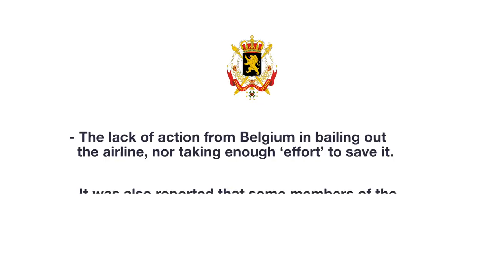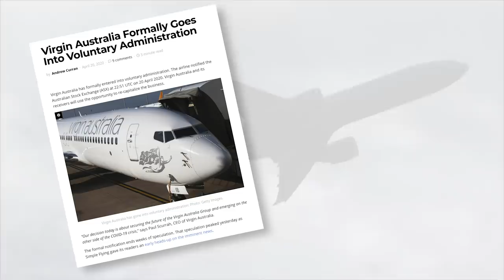Sabena – What Went Wrong?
There have been few airline collapses as big as Sabena, Belgium’s national carrier. The airline went bankrupt in 2001. So why did it fail, and what could they have done differently? Let us explore.